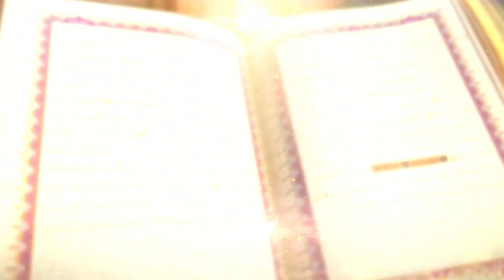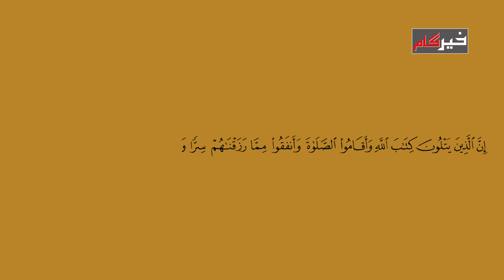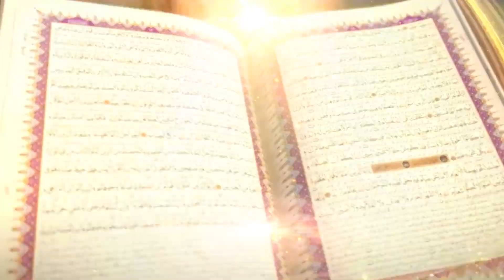Quran e Kareem ki pehli Surah Surat Fatiha ki mukammal tafseer janiye - Waheeda Arif - Khair Gaam